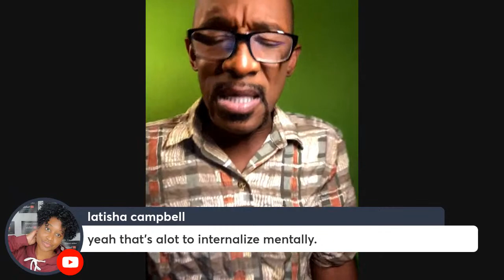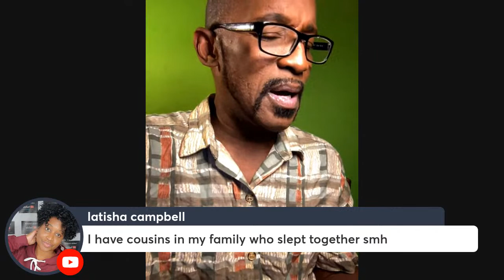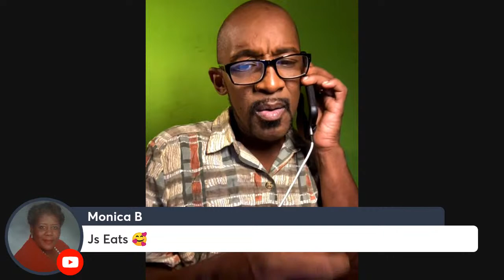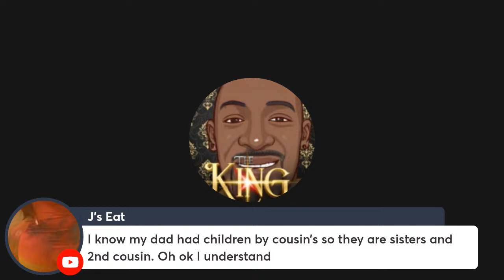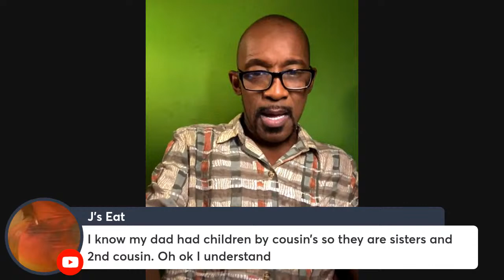Maybe @EatEithPhyllyTalkShowAndMore Has Finally Got The Message. Justice 4 Miss. Robbie